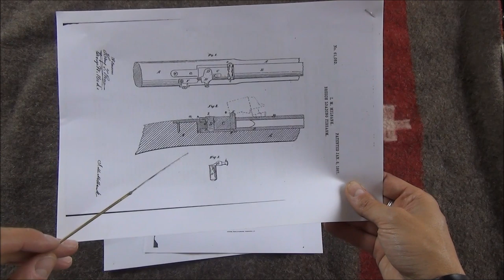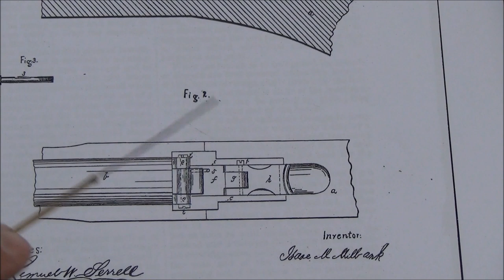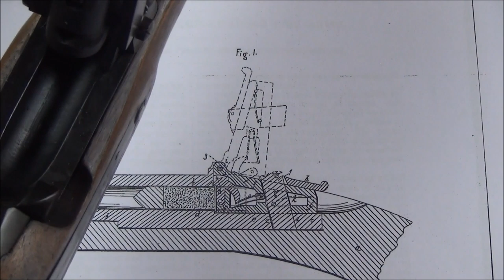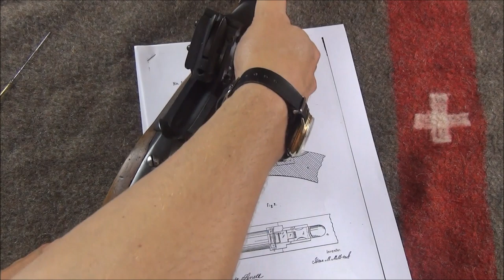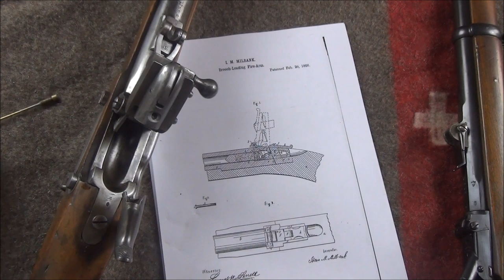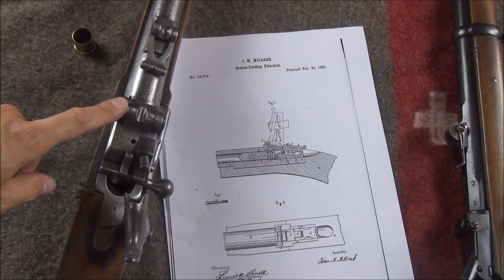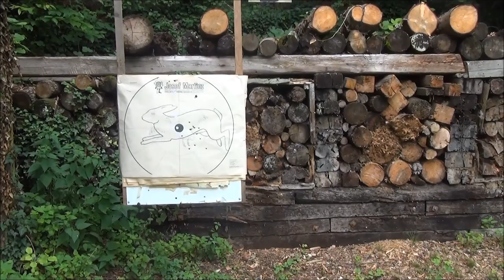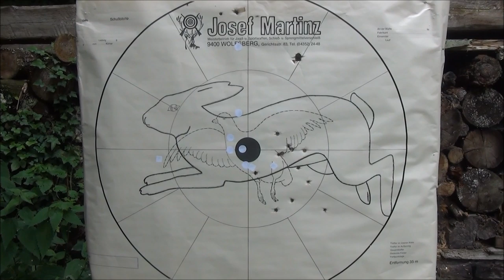ENGLISH LINKED IN DESC ¦¦ Fusils Milbank-Amsler 1842/59/67 18mm et 1863/67 10.4mm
Suivant sa dernière vidéo dans laquelle Monsieur Le Chap fait parler son fusil Milbank-Amsler 1842/59/67 en 18mm à percussion annulaire, il se plonge dans les détails mécaniques ainsi sur l'histoire de ce fusil et de son cousin modèle 1863/37 à petit calibre (c'est-à-dire 10,4mm à percussion annulaire). Chacun de ces fusils est une modification d'un fusil chargé par la bouche à un système à tabatière assez malin, effectuée en fin des années 1860.